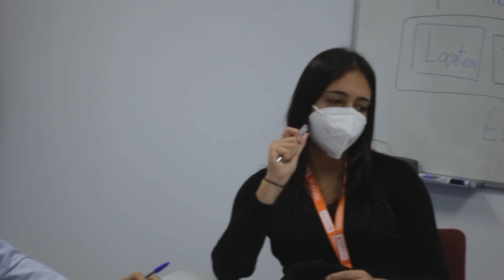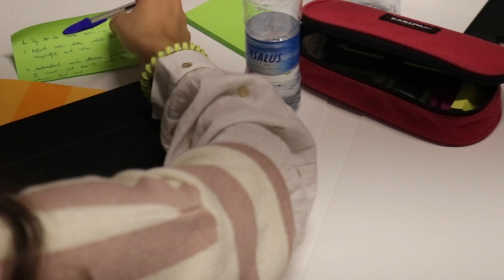Bilbao NSC 2021 | DEVE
Committee presentation video by Marco Dallavalle (IT)